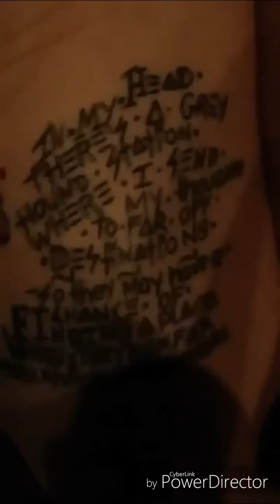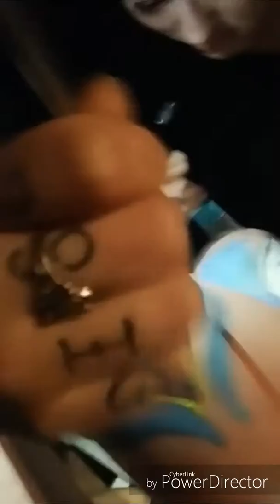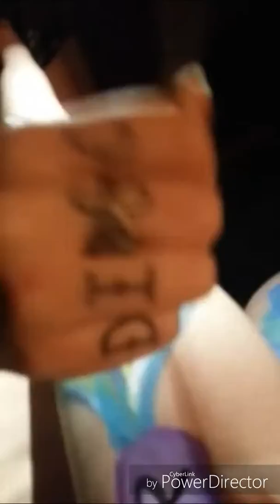Getting painted on at The Syndicate Lounge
My friends Faith and Kaci painted on me at the Syndicate Lounge.   It was my first time there and it's last show at that location. Another video of other shinanigans from this night will come.